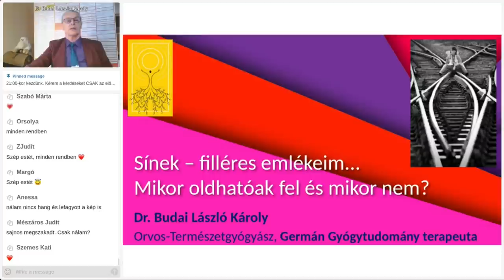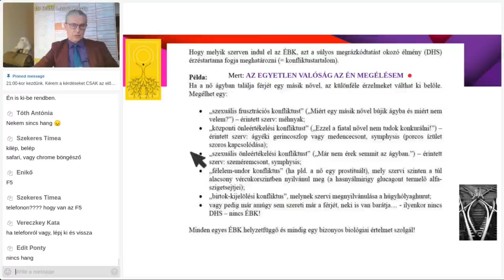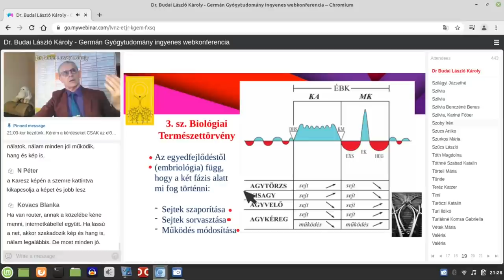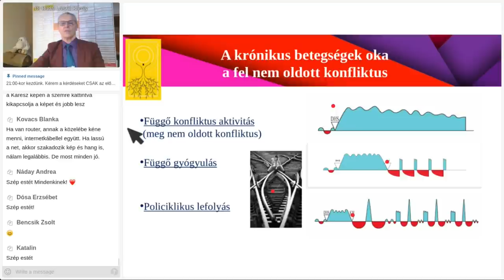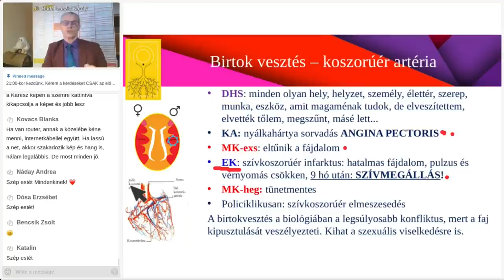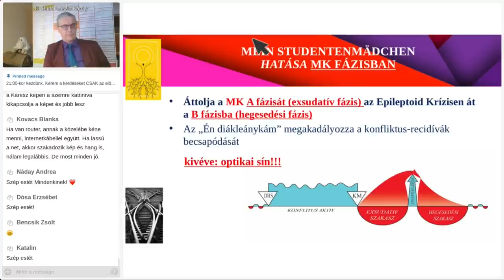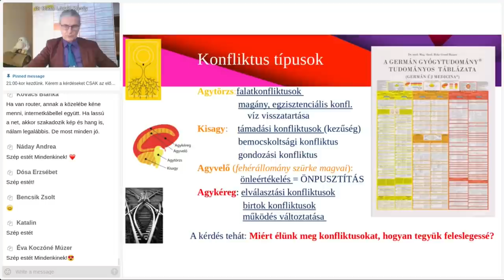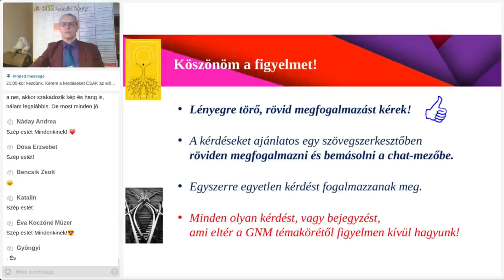Sínek - filléres emlékeim... Mikor oldhatók fel és mikor nem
A "sínek" azok a körülmények, melyeket a konfliktus pillanatában rögzítenek az érzékszerveink Ennek az a jelentősége, hogy minden, amit észleltünk a konfliktus pillanatában, amint ismét megjelenik az életünkben, újra indítja a biológiai programot az elejétől már minden újabb konfliktus (DHS) nélkül is. Ez az oka a krónikus betegségeinknek, az allergiáknak és az autoimmunnak nevezett betegségeink kialakulásának is (függő gyógyulás a sínek miatt)... Az előadásban benne van az érzelmi lezárásra az utalás is! Ugyanis csak az érzelmi lezárással fognak a sínek felszakadni, eltűnni...